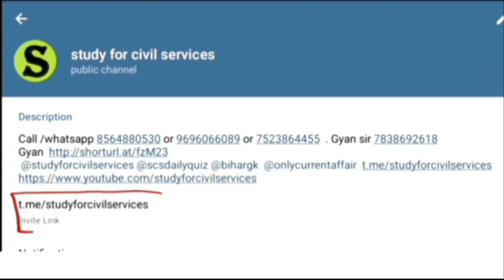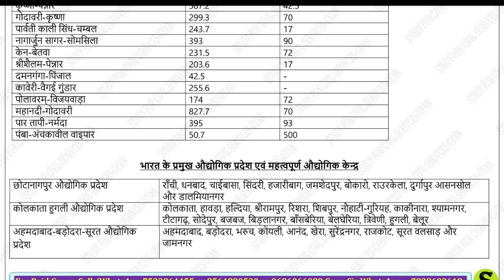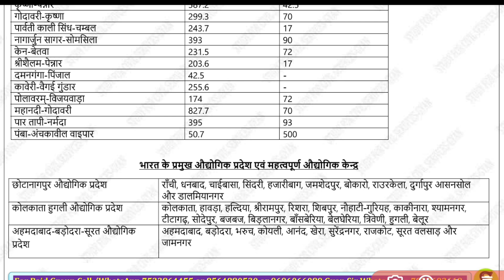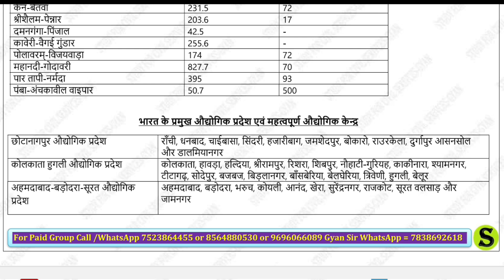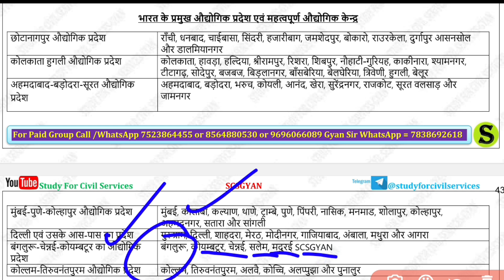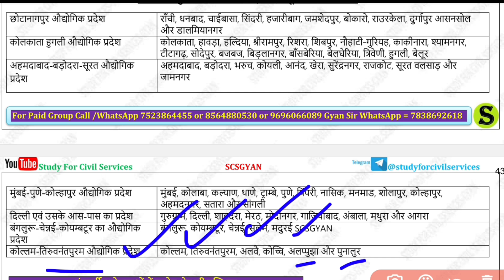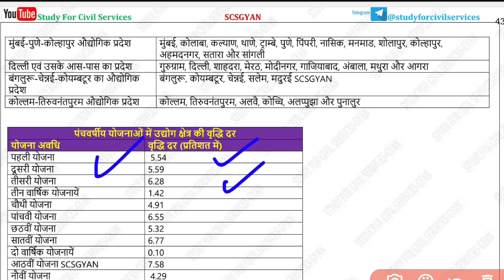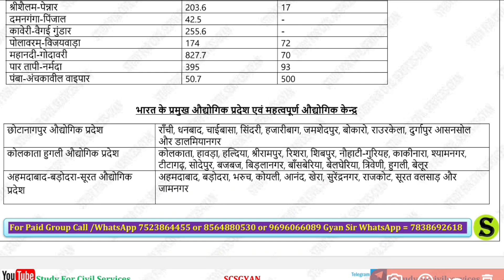Major industrial areas and centers of India| Uppsc Ro Aro 2023 | by study for civil services